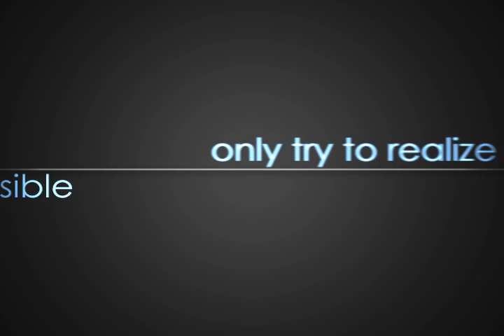Matrix Typography: There is no spoon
The concept was to animate text to a sound clip from a movie.  Sound clip from moviewavs.com